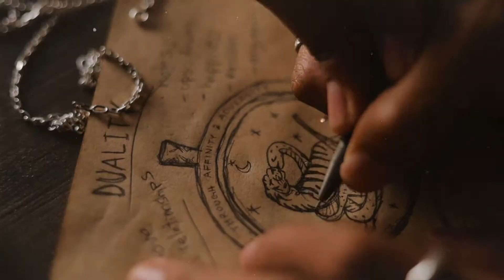2 Years of Rawile